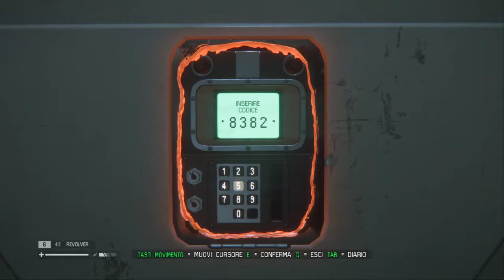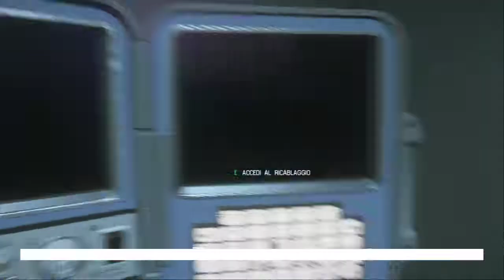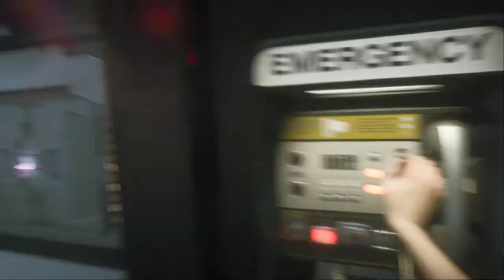Alien Isolation - Una soluzione Sintetica (A Synthetic solution) - Walkthrough Part 23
Un esercito di Androidi inferociti attacca Ripley. Ma è armata fino ai denti.